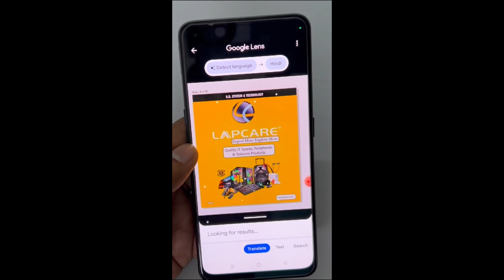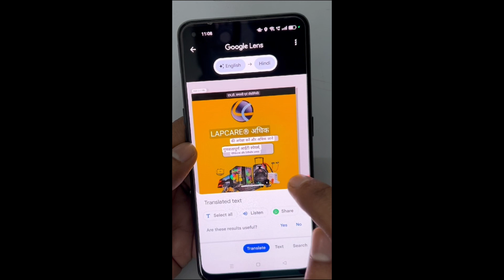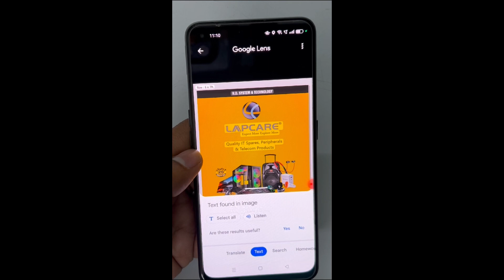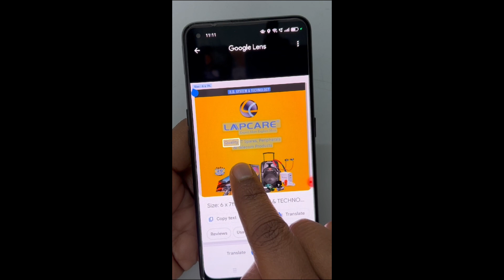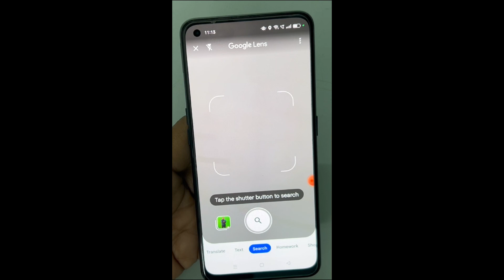how to use Google Lens 2024 | Google Lens New Update | गूगल लेंस के जबरदस्त फीचर्स!"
Dosto Ess video me manae bataya hae google lens ko kaise use karna hae
google lens ka kiya kiya features hae google lens ki madad sae kis tarah text ko coyp karna hae from image aur b bohot sara features hae jo apka bohot help hoga